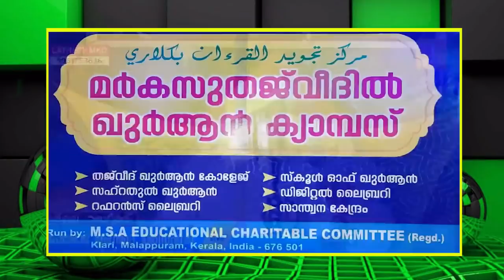വിഷം ചേർത്ത് ​കൊല്ലാൻ നോക്കി... പ്ലേറ്റിൽ കൈയ്യിട്ടപ്പോൾ അത്ഭുതപ്പെടുത്തുന്ന കാഴ്ച...!! Perod Azhari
Speech by Usthad Perod Muhammad Azhari
Perod Usthad New Speech
Latest Islamic Speech In Malayalam 2021
New Malayalam Islamic Speeches

 ആഹാരത്തിൽ വിഷം ചേർത്ത് ​കൊല്ലാൻ നോക്കി...
കഴിക്കാനായി പ്ലേറ്റിൽ കൈയ്യിട്ടപ്പോൾ
അത്ഭുതപ്പെടുത്തുന്ന കാഴ്ച...!!
ചരിത്രം നന്നായി പറഞ്ഞ് പേരോട് ഉസ്താദിന്റെ മകൻ